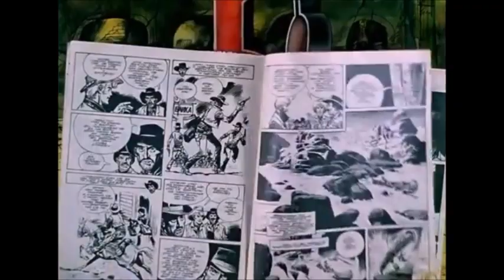Приключения капитана Врунгеля AMV - Песня Шефа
Клип на песню из аудиоспектакля, которой не могло быть в мультсериале, потому что там до самого конца скрывали, что шеф гангстеров - это Арчибальд Денди. Тем не менее, там было достаточно кадров, чтобы идеально проиллюстрировать эту песню.